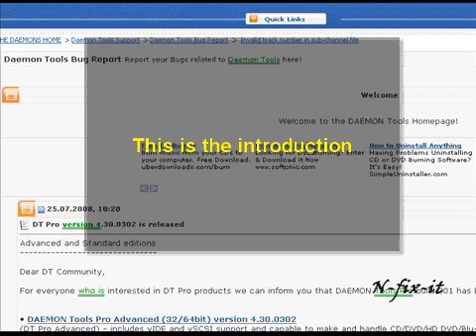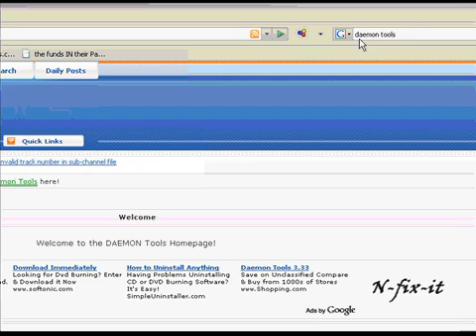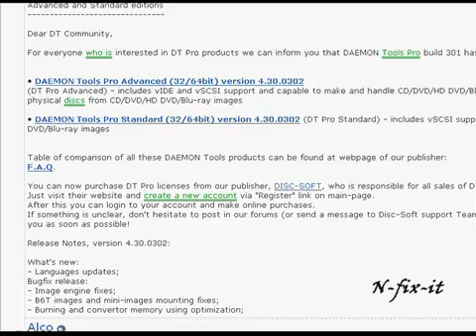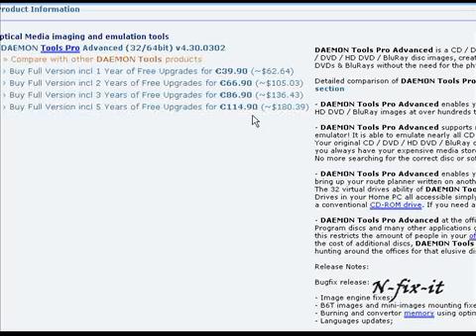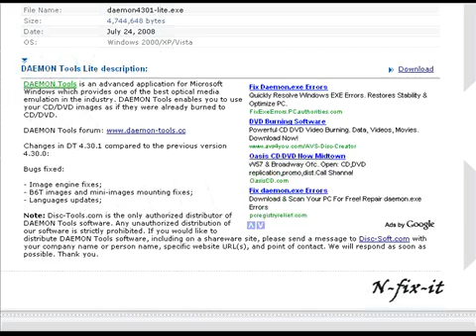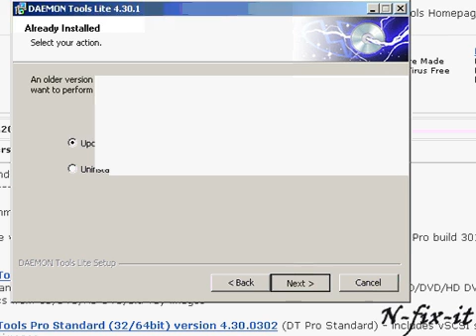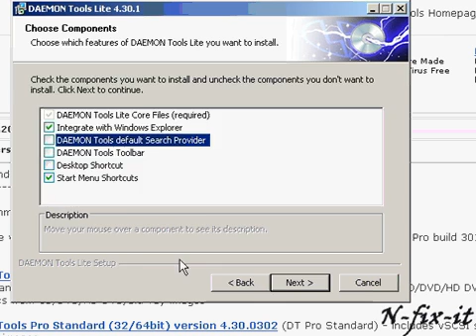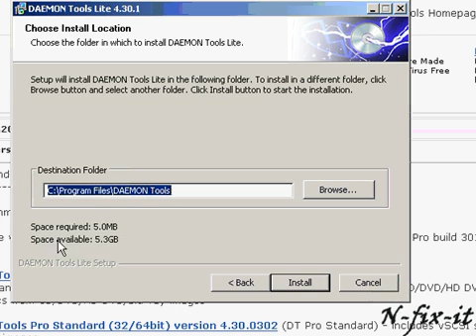Daemon tools introduction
this is part one of two tutorials for daemon tools, this intro will explain what type of application daemon tools is and show you what the installation process is like.